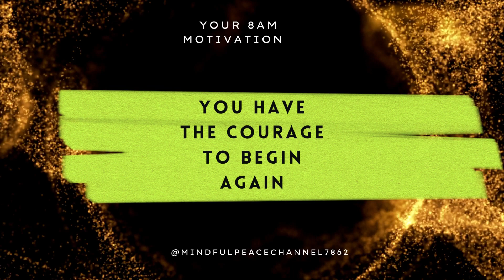Stop Dreaming Start Doing. Morning Motivation Shorts. Start Your Day on a High Note.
For more videos@mindfulpeacechannel7862 .Be motivated to keep going as long as you are alive.There is Hope.